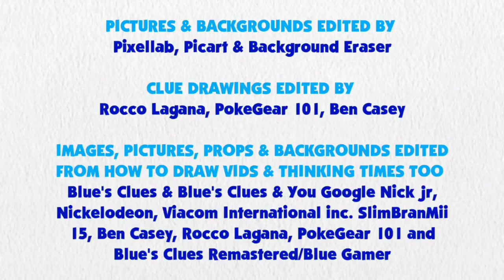Blue's Clues and Rainbow Dash: Skidoo Series Episode 25 - Board Game (1x12 Version)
Rainbow Dash and Blue are skidooing to the  game board from 1x12 Blue Wants To Play a Game.

Credit: Ben Casey, RoccoTheBlue'sClues&OtherShowsFanatic3000, Jordan Gwartney, Alexander Bex, Botchan-MLP, Gouhlsrule, rupahrusyaidi and Other Vector Artist